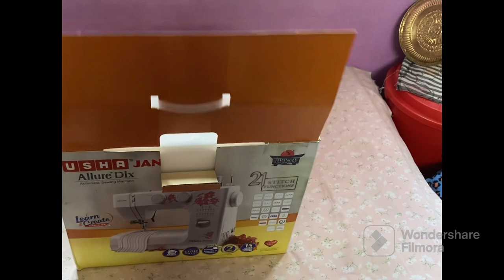Unboxing vlog/ Usha Allure DLX Electric Sewing Machine in Kathmandu, Nepal/ LA’s Journeys